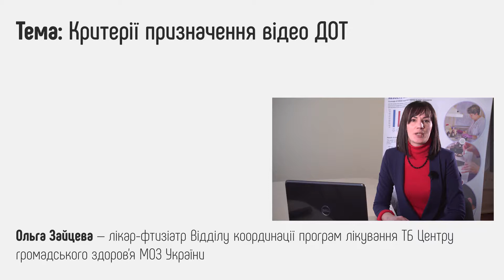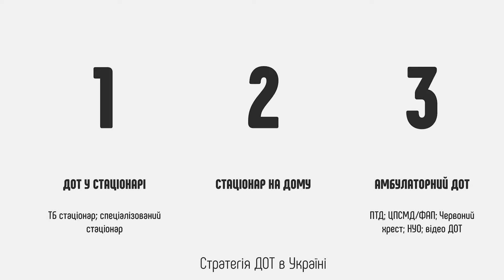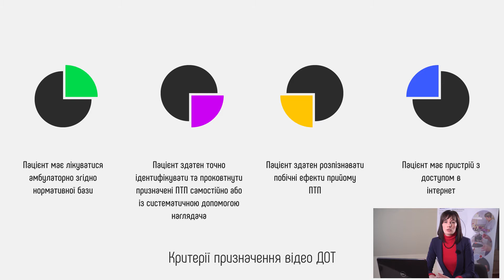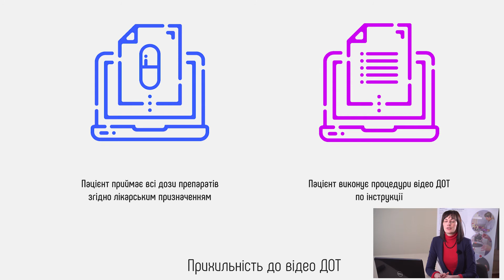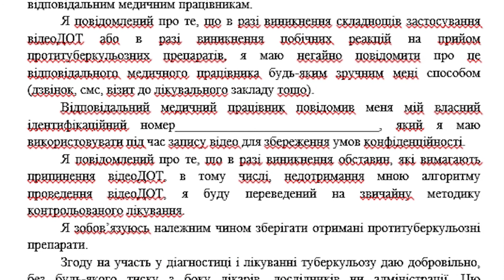Тема №3. Критерії призначення відеоДОТ. Підготовка пацієнта до призначення відеоДОТ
Курс «Впровадження відео-контрольованого лікування хворих на туберкульоз»